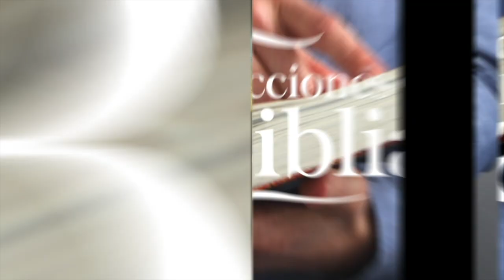LDB - EL PROPÓSITO DEL DIEZMO - 17 DE ENERO 2023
La lección para este día se titula: EL PROPÓSITO DEL DIEZMO, un tema presentado por el Pastor Ever Roblero.